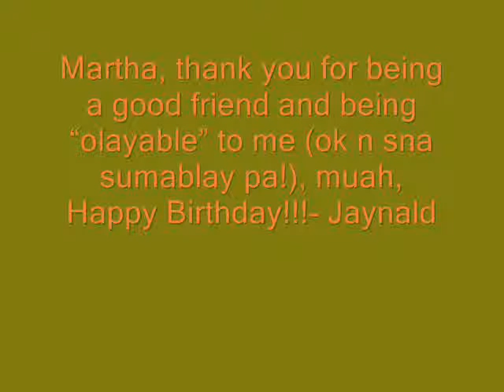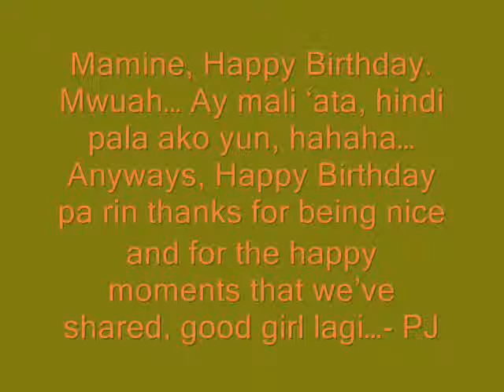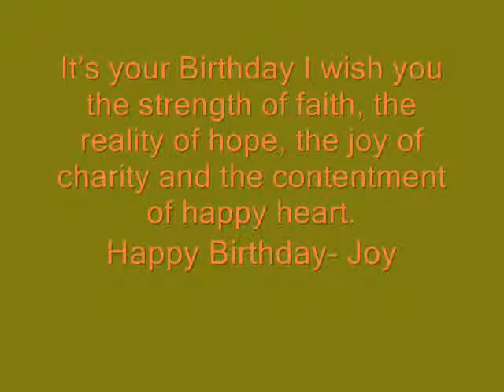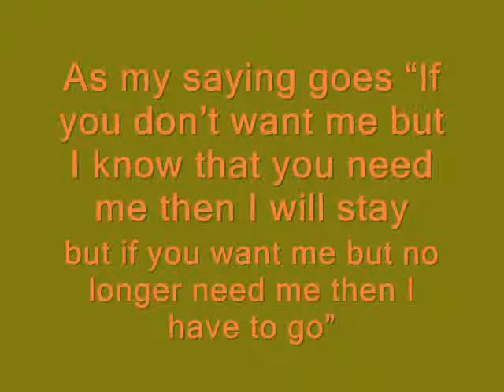Martha's Birthday Presentation Part2